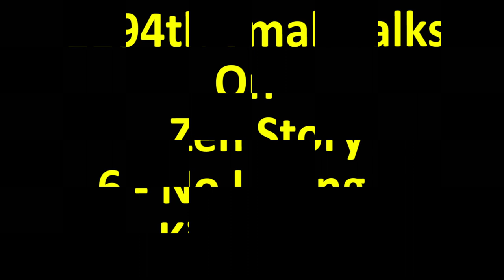Zen story : No Loving Kindness by Swami Rakumjee |BURN IT DOWN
Swami Rakumjee 1194th on Zen story 6 : No Loving Kindness

There was an old woman in China who had supported a monk for over twenty years. She had built a little hut for him and fed him while he was meditating. Finally she wondered just what progress he had made in all this time .To find out, she obtained the help of a girl rich in desire. “Go and embrace him,” she told her, “and then ask him suddenly: ‘What now?'”
The girl called upon the monk and without much ado caressed him, asking him what he was going to do about it. “An old tree grows on a cold rock in winter,” replied the monk somewhat poetically. “Nowhere is there any warmth.” The girl returned and related what he had said. “To think I fed that fellow for twenty years!” exclaimed the old woman in anger. “He showed no consideration for your needs, no disposition to explain your condition. He need not have responded to passion, but at least he should have evidenced some compassion.” She at once went to the hut of the monk and burned it down.